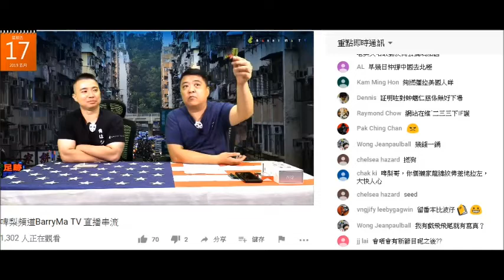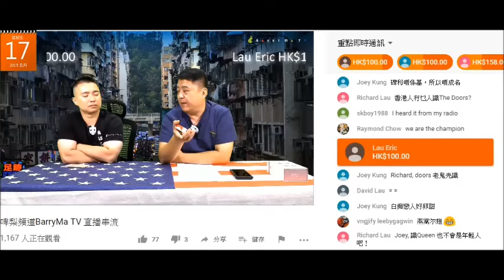20190517 啤梨晚報撚屌馬健賢Barry Ma好撚有錢到又乞奶茶走甜、kitkat、白之戀人、紅萬，有錢英國大學生廢撚柒閪蟲林匡正乞kinder，瀨閪瀨到去日本，瀨唔到朱古力